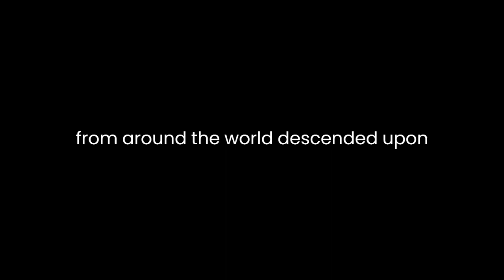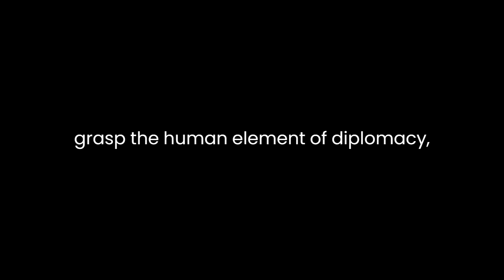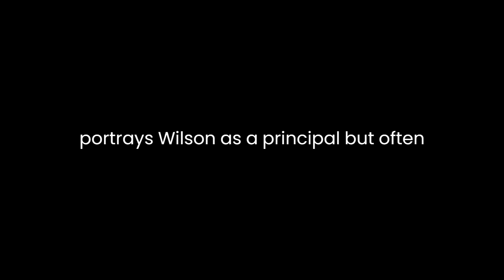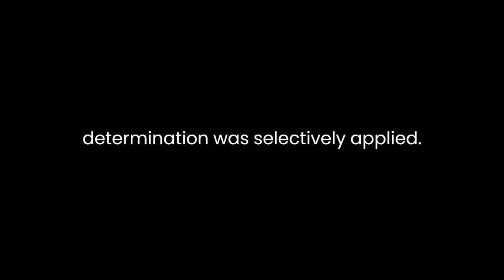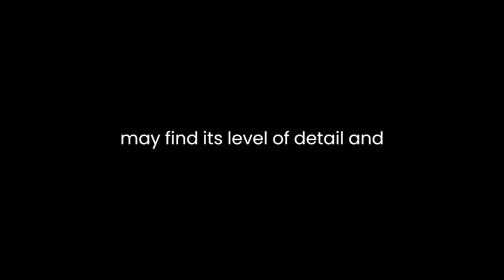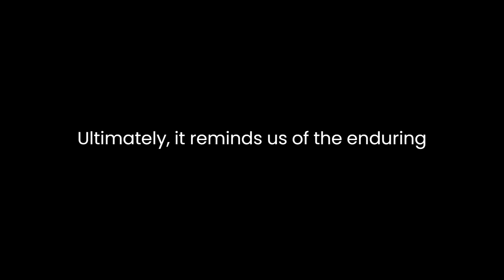"Paris, 1919" By Margaret MacMillan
"Paris, 1919: Six Months that Changed the World" by Margaret MacMillan is a meticulously researched and thought-provoking narrative that delves into the complex web of international diplomacy, power struggles, and negotiations that took place at the end of World War I. Through a comprehensive examination of the Paris Peace Conference, MacMillan provides readers with a deep understanding of the dynamics and decisions that shaped the post-war world, making it a significant contribution to the study of history.The book offers a vivid and detailed account of the six-month period following the armistice, during which delegates from around the world descended upon Paris to negotiate the terms of peace and establish a new world order. MacMillan skillfully interweaves personal anecdotes and insights from key figures such as Woodrow Wilson, Georges Clemenceau, and David Lloyd George, giving the reader an inside look at the minds and motivations of the individuals behind the Treaty of Versailles and its subsequent agreements.One of the book's strengths is its meticulous research. MacMillan draws on a vast array of primary sources, including diaries, letters, and official documents, to construct a narrative that captures the complexities and tensions of the negotiations. This attention to detail allows readers to grasp the human element of diplomacy, where personalities, egos, and personal relationships played a significant role in shaping the outcome of the conference.The book highlights the central dilemma of the Paris Peace Conference: the tension between the principles of self-determination and the realities of power politics. Wilson's idealistic vision of a world based on self-determination clashed with the territorial and political ambitions of the other leaders. MacMillan portrays Wilson as a principled but often naive leader who struggled to balance his lofty ideals with the harsh realities of post-war Europe. The book provides a nuanced view of Wilson, illustrating both his strengths and his shortcomings.MacMillan's narrative is not limited to the big three leaders but also includes the perspectives and actions of lesser-known figures, such as Jan Smuts, the South African delegate, and Ho Chi Minh, who worked as a kitchen helper during the conference. This broader perspective enriches the story and underscores the global nature of the conference's consequences.One of the book's key arguments is that the Treaty of Versailles, while imperfect, was not solely responsible for causing World War II, as some have argued. MacMillan persuasively contends that the treaty alone did not create the conditions for a second global conflict. Instead, she emphasizes that it was the broader geopolitical and economic factors, as well as the failure of subsequent diplomacy and the rise of totalitarian regimes, that led to the outbreak of World War II. This nuanced interpretation challenges conventional wisdom and adds depth to the historical understanding of this period.Another important aspect of the book is its examination of the role of colonialism and the treatment of colonial territories in the peace negotiations. MacMillan highlights how the European powers sought to maintain their colonial empires and how the principle of self-determination was selectively applied. This sheds light on the enduring impact of colonialism and the challenges faced by colonized nations in their struggle for independence.The book also delves into the conference's attempts to redraw the map of Eastern Europe, the Middle East, and Asia, emphasizing the difficulties in reconciling competing national and ethnic claims. MacMillan portrays the conference as a series of compromises, where the pursuit of national interests often took precedence over moral or ethical considerations."Paris, 1919" is not without its criticisms. Some readers may find its level of detail and extensive cast of characters overwhelming, especially if they are not well-versed in the history of the period. Additionally, while MacMillan's nuanced analysis of the causes of World War II is a strength, it may leave readers seeking a more definitive conclusion unsatisfied.In conclusion, "Paris, 1919: Six Months that Changed the World" is a masterful work of historical scholarship that provides a comprehensive and engaging account of the Paris Peace Conference. Margaret MacMillan's meticulous research, balanced narrative, and nuanced analysis make this book an essential read for anyone interested in the history of the 20th century. It challenges preconceived notions about the post-World War I era, offering a deeper and more complex understanding of the forces that shaped the modern world. Ultimately, it reminds us of the enduring importance of diplomacy, compromise, and the complexities of international relations in our ever-changing global landscape.